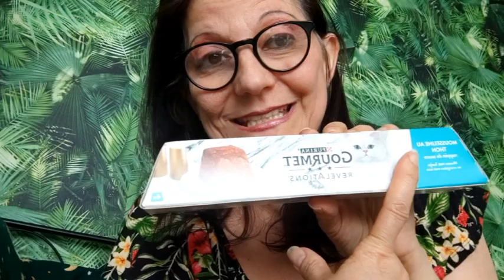🔴PACK ANTI GASPI EPICERIE LA BELLE VIE SUPER BON PLAN | SYBIL LMDS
MERCI A

ou metter mon mail lors de l inscription

Coucou
Super bon plan pour 14.90 j ai eu que du frais pas cgher du tout

MERCI A